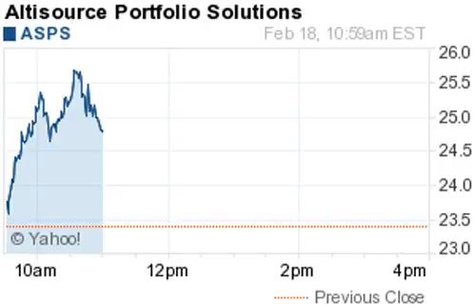150218 gainers 1101ET